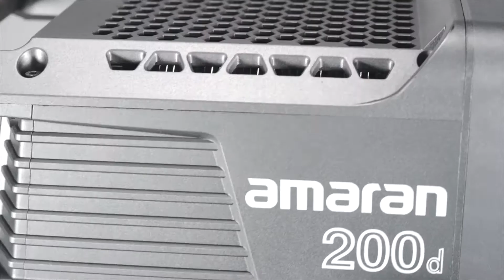AMARAN 100D/X, 200D/X 2월 출시 예정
에이브이엑스(주), Aputure 대표 대리점